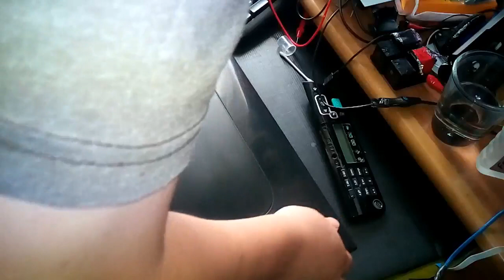Reparación de Office Jet 4500 Desktop de HP (Parte 1)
Rescatando una impresora HP que iba a ser tirada a la basura - Fecha de origen, 25 de Abril de 2017